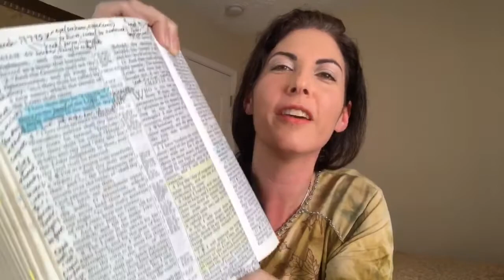Coronavirus or Jesus, Who Wins?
Hear about the hidden crown behind it all.